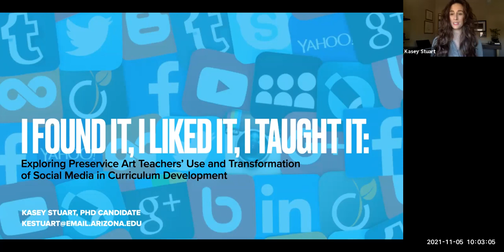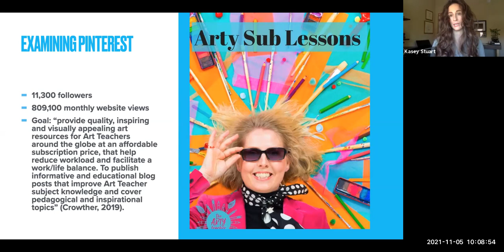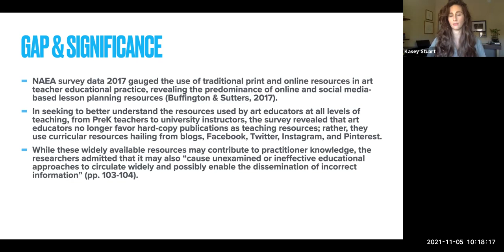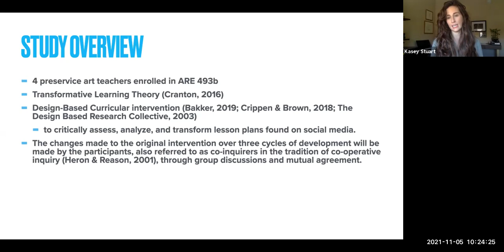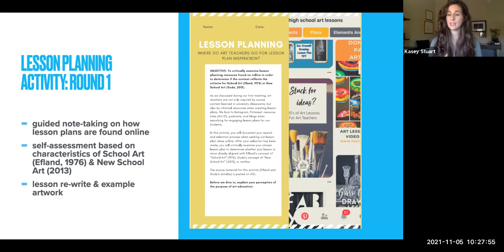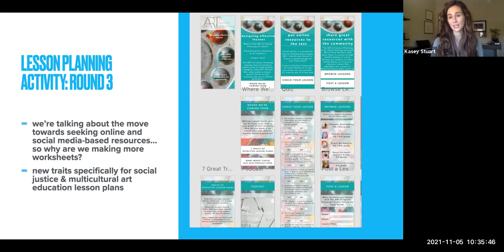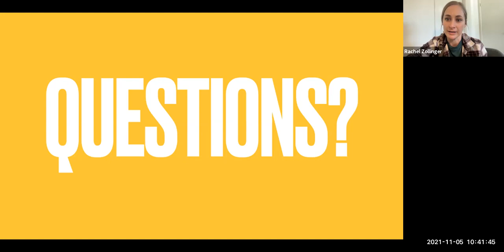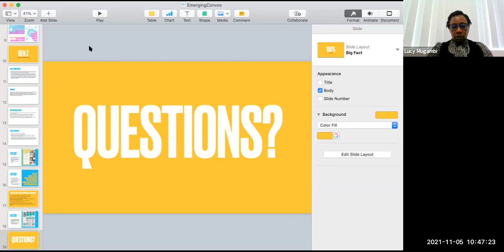I Found it, I Liked It, I Taught It: Exploring Preservice Art Teachers’ Use of Social Media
Presenter: Kasey Elizabeth Stuart, University of Arizona
Host: Michelle Racca Landry, University of Arizona

This session asks why social media is used as a curricular resource and if/how preservice art teachers critically analyze and transform their approach to using such sources. Contributing understandings from the perspective of preservice art teachers enrolled in their semester of student teaching, this presentation shares in-process data collection strategies of a design-based curricular intervention aimed at critically assessing, analyzing, and transforming lesson plans found on social media.